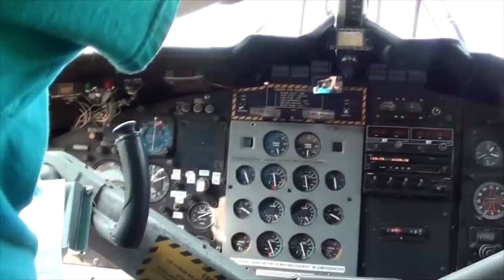Skydive Pepperell - 11/03/19 Colin Campbell